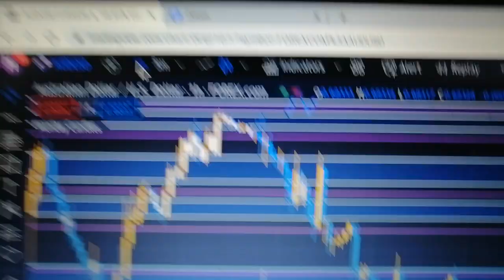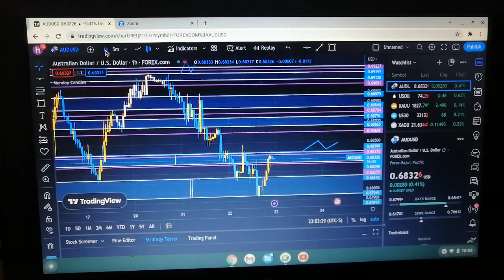XTREAMFX - MAKING TRADING SIMPLE